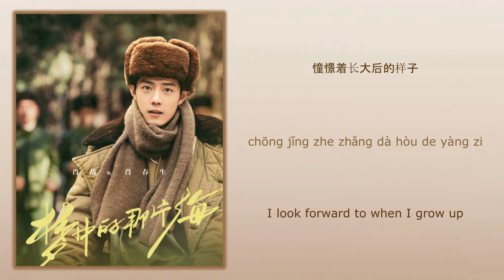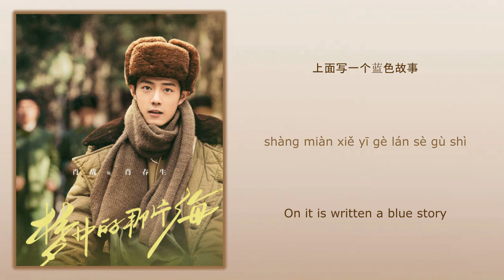梦中的那片海 (The Ocean In The Dream) - 胡夏 (Hu Xia)《梦中的那片海 The Youth Memories》Chi/Eng/Pinyin lyrics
Song Name (歌名): 梦中的那片海 (The Ocean In The Dream)
Singer (歌手): 胡夏 (Hu Xia)

Drama Name (电视剧名字):《梦中的那片海 The Youth Memories》